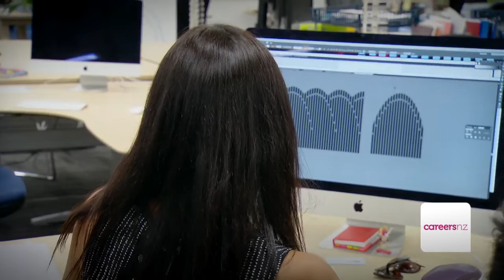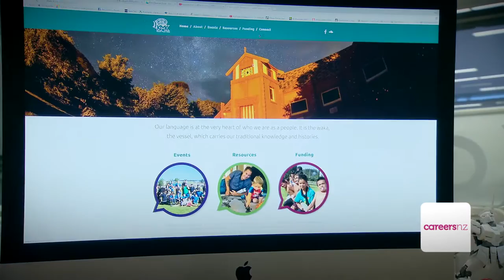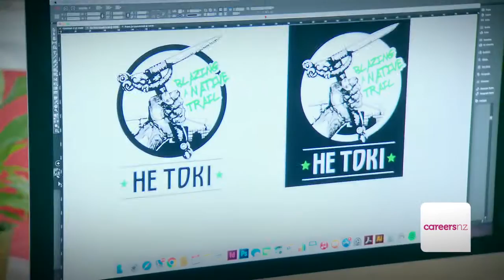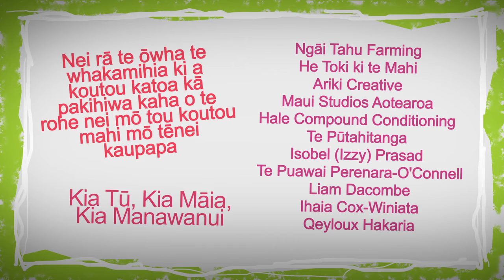Would you love to digitise Māori narratives?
In this video, Ariki Creative's owner and designer Hori shows us how the team take a story with a traditional Māori design and digitise it to look contemporary and modern, while telling the narrative of the people of the land.